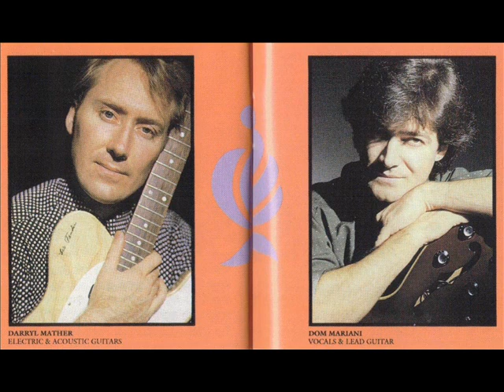The Someloves - It's My Time EMI Mix